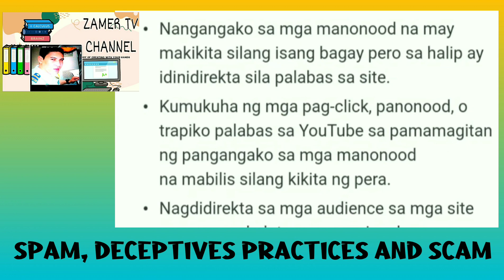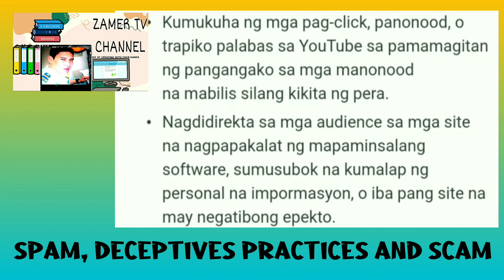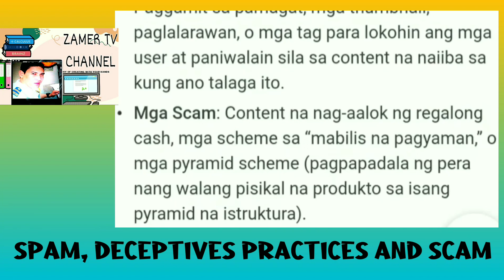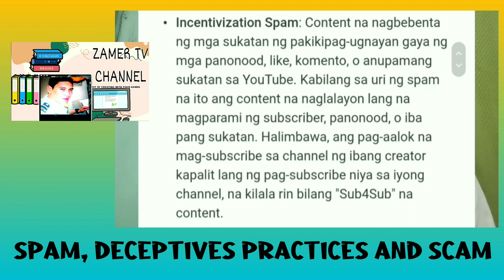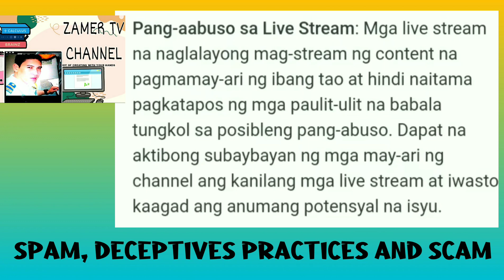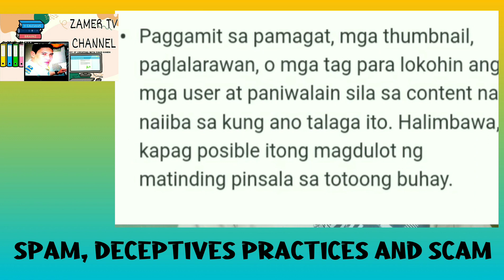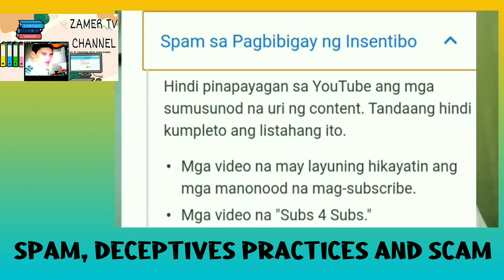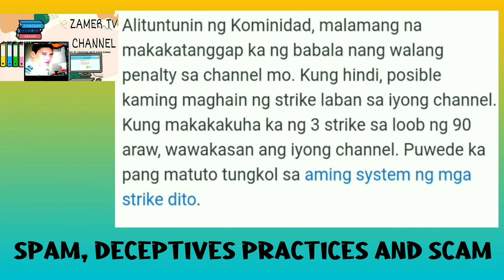YOUTUBE POLICY | SPAM, DECEPTIVE PRACTICES AND SCAM | TAGALOG | Tutorial tips Zamer TV Channel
YOUTUBE POLICY | SPAM, DECEPTIVE PRACTICES AND SCAM | TAGALOG # Tutorial Zamer TV Channel